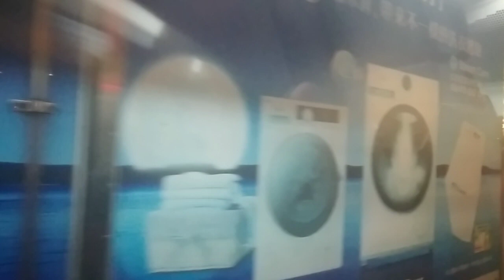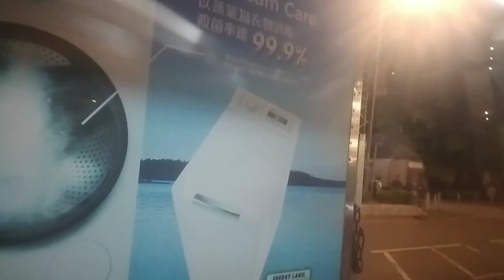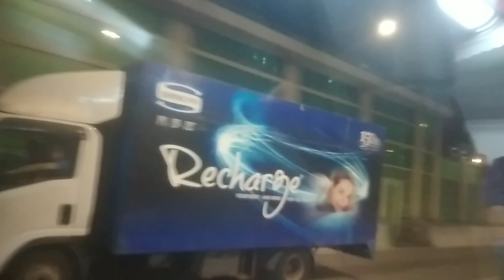VF7106+WW3259+YA7317+VE2684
攝錄於VP3882